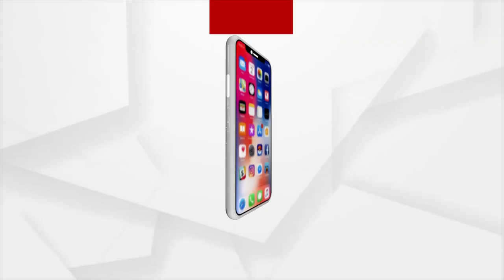ଉପଯୁକ୍ତ ବଜାର ମୂଲ୍ୟ ମିଳୁନି ଚାଷୀଙ୍କୁ,ଚାଷୀ ହତାଶ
କନ୍ଦମାଳର ହଳଦୀ,କୁଚିଣ୍ଡାର ଲଙ୍କା ଆଉ ବ୍ରହ୍ମପୁର କିଆଫୁଲ ବିଦେଶରେ ଚାହିଦା ଥିବା ଏସବୁ ସାମଗ୍ରୀର ଉପଯୁକ୍ତ ମୂଲ୍ୟ କିନ୍ତୁ ଆମ ଚାଷୀଙ୍କୁ ମିଳୁନି,ଦେଖନ୍ତୁ ଜିଆଇ ଟ୍ୟାଗ ହାସଲ କରିଥିବା କନ୍ଧମାଳ ହଳଦୀର ବଜାର ସ୍ଥିତିକୁ ।